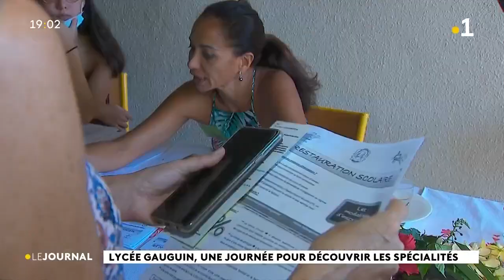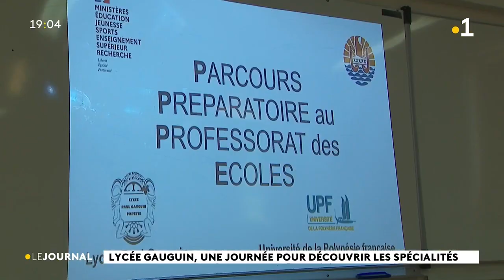Lycée Gauguin, une journée pour découvrir les spécialités.